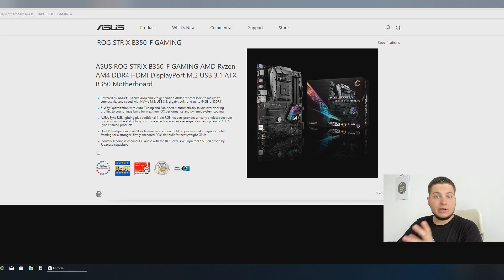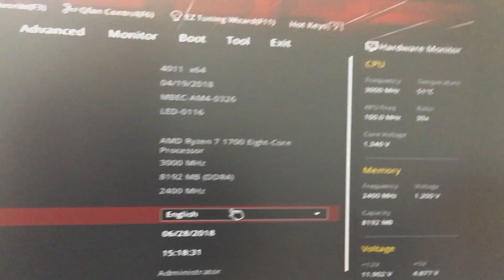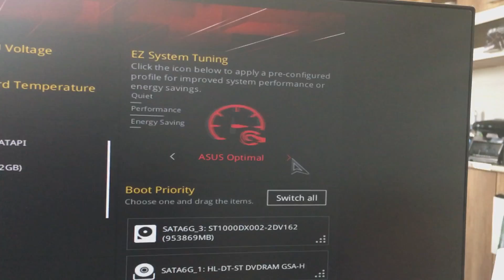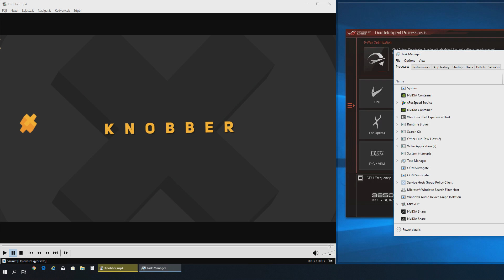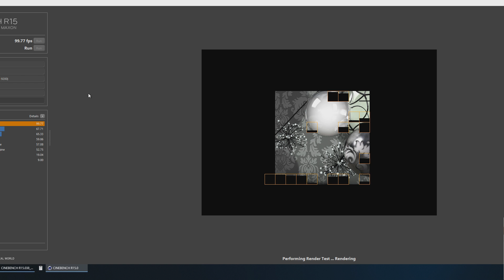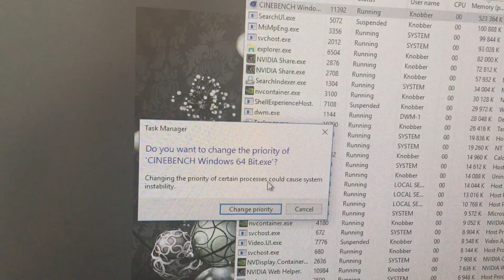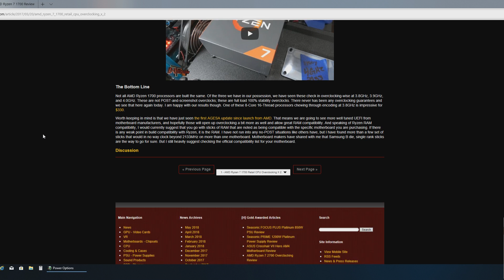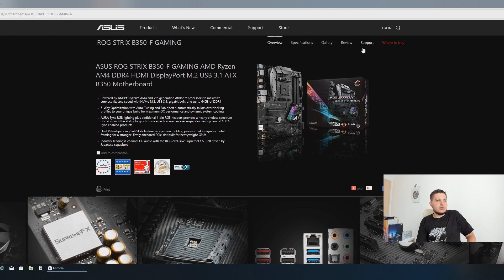+50% kakaó! Kínai AMD Ryzen 7 1700 processzor tuning teszt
Most jóárasítva van Válaszd a "Priority Line" szállítást, amely vámmentes.

A tech iránt érdeklődőknek ismét egy PC alkatrész bemutatóval rendelkezem, ezúttal pedig a kínai AMD Ryzen 7 1700 processzort vesszük nagyító alá, és meglessük a BIOS-ban, hogy mennyi kakaót is lehet kihozni ebből az állítólagos atomerőmű-szintű processzorból. Érdemes tudni, hogy ezek a kínai processzorok a hazaiakkal hasonló árkategóriában szerepelnek, viszont elvileg sokkal jobban tuningolhatók, akár 50%-al is fel lehet csavarni őket, mely videóvágásnál és zeneszerkesztésnél igen csak jól jöhet.

Ha egy jól tuningolható processzort keresel, akkor itt a kínai AMD Ryzen 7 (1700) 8 magos processzor, melyet bemutatok legújabb tuning teszt videómban! A kínai verzió hasonló árban van, mint itthon, azonban sokak szerint a kínai verziók jobban tuningolhatók, mint az eredetik! Gamerek és videószerkesztők számára ez jó hír, hiszen kihozhatják belőle a maximumot.